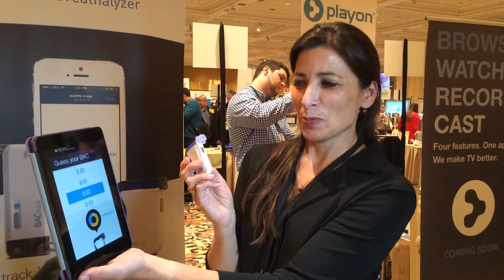Smartphone breathalyzer at CES Pepcom